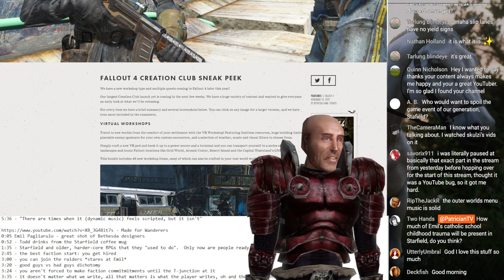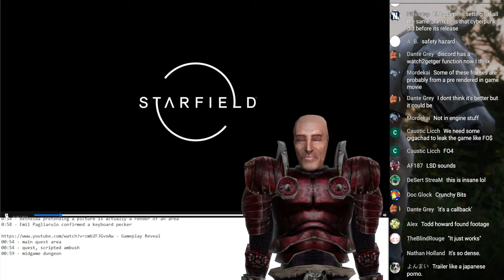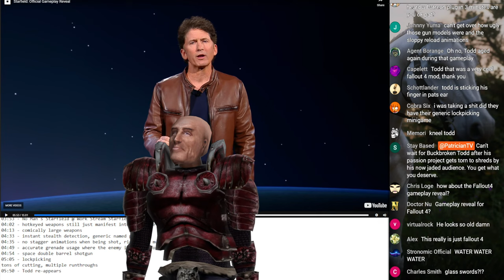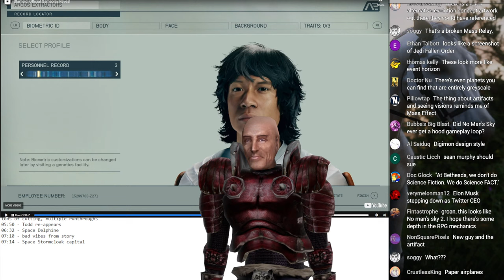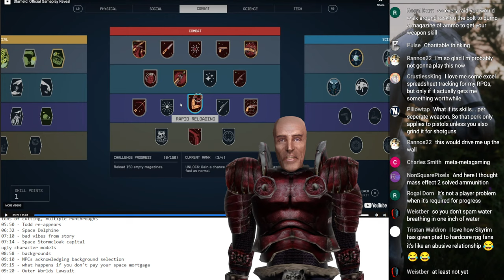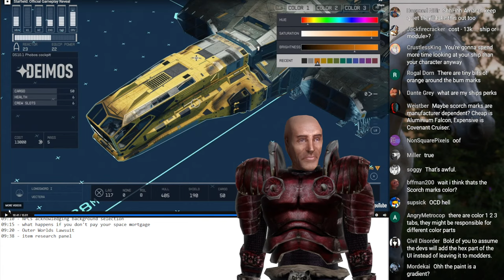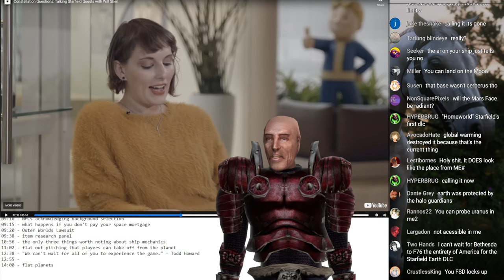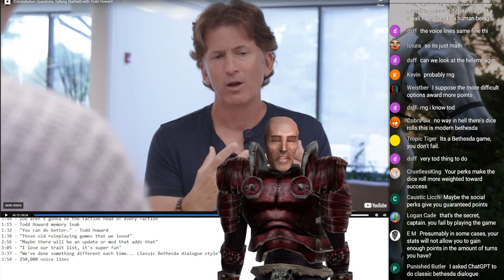Work Stream: Starfield #2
Did you know that just enough people read and reference this description box to legitimately confuse me in the livechat?  I generally assume no one reads it, hence why I typically only put one or two sentences in here (when I'm not farming SEO heat on a video, obviously).